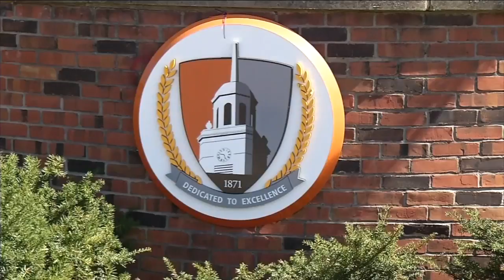Molinaro: Governor Cuomo breaking law with tv ads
New York Gubernatorial Candidate, Marc Molinaro is crying foul.